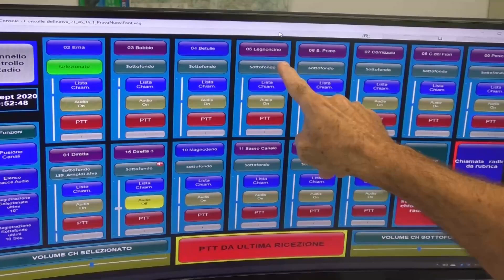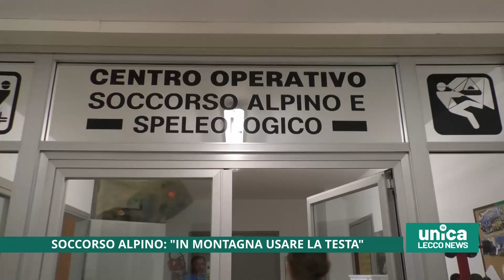Soccorso alpino, in montagna usare la testa